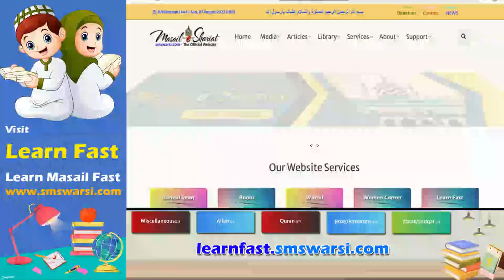Dhol Bajane Wale Shakhs Ki Imamat | Kya Dhol Bajane Wala Imam Ban Sakta Hai Uske Piche Namaz Hogi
(NEWS & Update) 📰 📅⏰
Upcoming Videos & Live Timing
Learn Fast
Sikander Warsi about dhol Bajane wale ki Imamat
SMS Warsi about imam kisko banaye
Dhol Bajane Wale Shakhs Ki Imamat
Kya Dhol Bajane Wala Imam Ban Sakta Hai Uske Piche Namaz Hogi
kya dhol bajane wale ke piche namaz Hogi
Dhol Bajane Wale ki Imamat
Dhol bajane wale ko imam banana
imam kisko banana Chahiye
Dhol bajane wale se imamat karwana Kaisa
imamat ke kya shariat Hain
ढोल बजाने वाले शख़्स की इमामत
क्या ढोल बजाने वाले के पीछे नमाज़ होगी
کیا ڈھول بجانے والا امام بن سکتا ہے
کیا ڈھول بجانے والے کے پیچھے نماز ہوگی